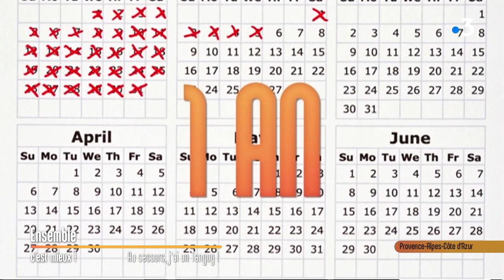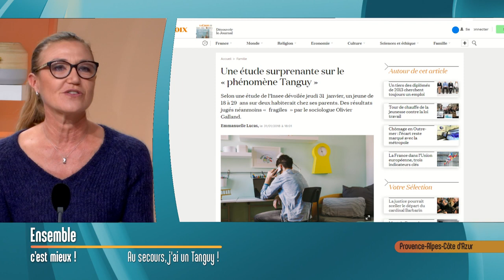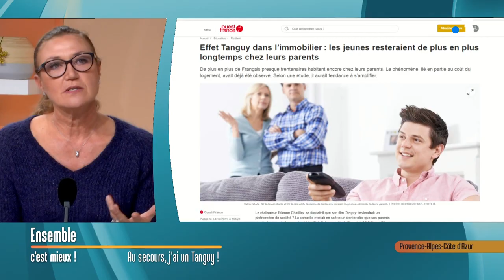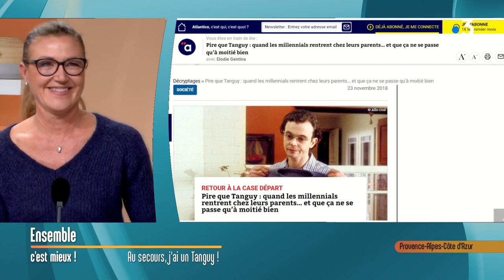Marseille : le phénomène "Tanguy"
Annie explique ce phénomène de plus en plus courant, comment s'adaptent les parents et enfants à la situation.
Pistes et constat.

Intervenante : Annie Vergnenègre, journaliste